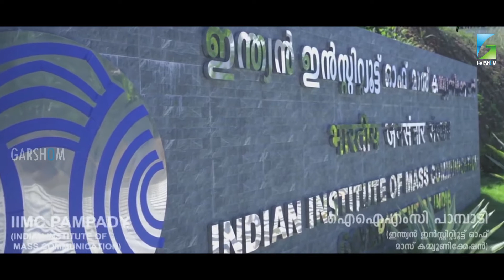വീണ്ടും ഉയരങ്ങളിലേക്ക് പാലാ | Jose K. Mani | Pala politics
garshom tv

സ്നേഹിതരേ!
പാലായെ സ്വന്തം ഹൃദയത്തുടിപ്പായി കണ്ട മാണിസാർ കഴിഞ്ഞ അഞ്ച് പതിറ്റാണ്ടുകാലം ഈ മണ്ഡലത്തിന്റെ സർവ്വ മേഖലകളുടേയും ഉന്നമനം ലക്ഷ്യമാക്കിയുള്ള പദ്ധതികളാണ് ആവിഷ്ക്കരിച്ചിരുന്നത്. ഒരു ജനതയുടെ സാമൂഹിക വളർച്ചക്ക് ആവശ്യമായ വിദ്യാഭ്യാസം, ആരോഗ്യം, ഗതാഗതത്തിനായുള്ള അടിസ്ഥാന വികസന പദ്ധതികൾ എന്നിവക്ക് ഊന്നൽ നൽകി പാലായെ കേരളത്തിന് തന്നെ ഒരു മാതൃകയാക്കി തീർക്കാൻ അദ്ദേഹത്തിന് കഴിഞ്ഞു. പാലായെ ദേശിയ ശ്രദ്ധയിലേക്കെത്തിക്കാൻ തക്കവണ്ണം  ശേഷിയുള്ള ടൂറിസം പദ്ധതികളും ഇന്ന് ഈ മണ്ഡലത്തിലുണ്ട്. നമ്മുടെ കുട്ടികൾക്കായി മികച്ച കായിക പരിശീലനവും ഉറപ്പ് വരുത്തിക്കൊണ്ട് ഒരു നല്ല വരും തലമുറയെ വാർത്തെടുക്കാൻ പാലാ ഇന്ന് പ്രാപ്തയാണ്. മാണി സാർ സ്വപ്നം കണ്ട പാലായുടെ വികസനത്തെ ഒരു പുതിയ തലത്തിലേക്കും, ഘട്ടത്തിലേക്കും കൊണ്ട് പോകാൻ നമുക്ക് ഒരുമിച്ച് പ്രയത്നിക്കാം. നാം കൈകോർക്കുമ്പോൾ വീണ്ടും ഉയരങ്ങളിലേക്ക് പാലാ.